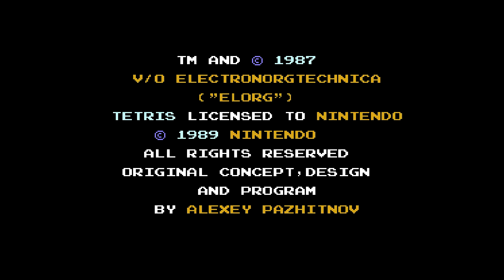Tetris (NES) Gameplay - No Music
Short gameplay footage of Tetris (NES) on the NES Mini. No Music.
Rocket Launch at the End.